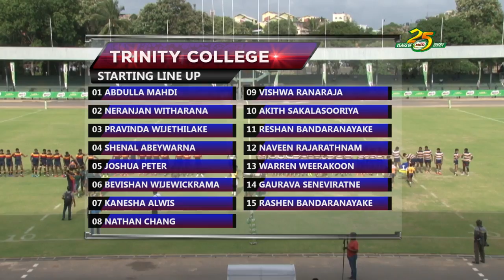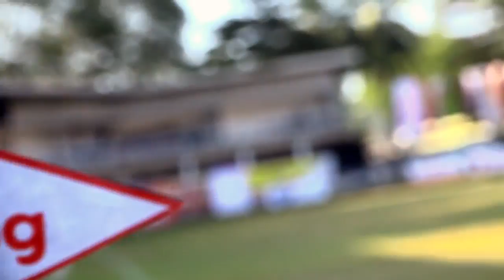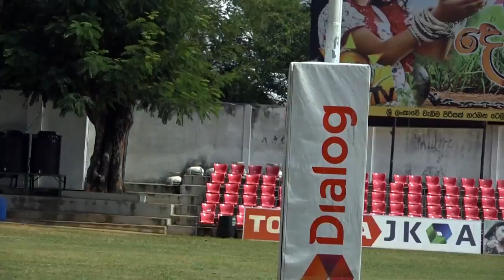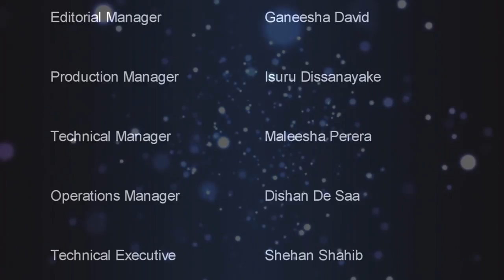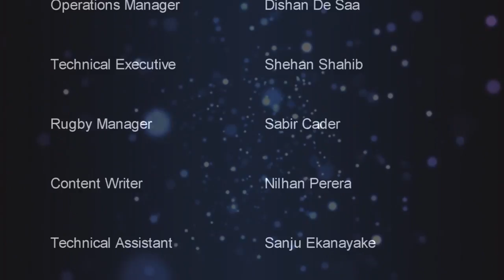Trinity College v St.Peter’s College - Milo President's Trophy QF3 - 10th Jun